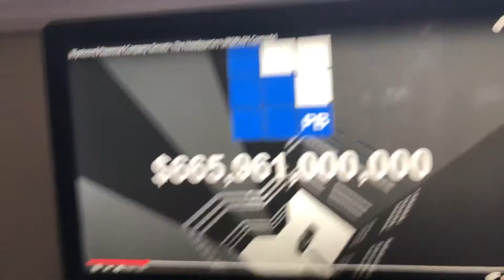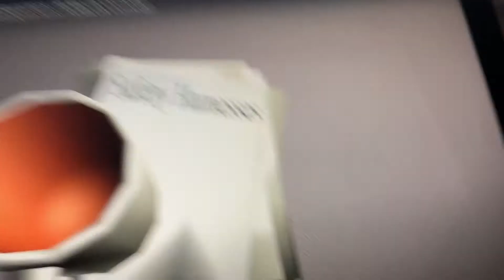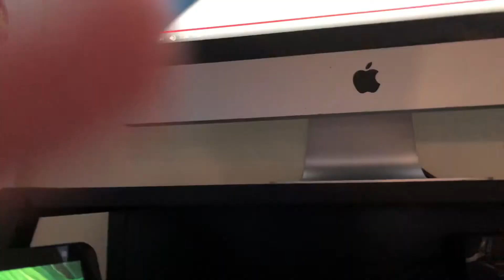Does he quits of pinewood builders security team headquarters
This video was made by someone else that I’m showing you